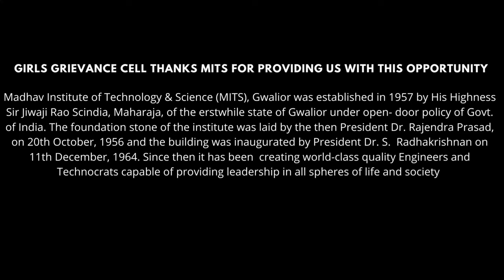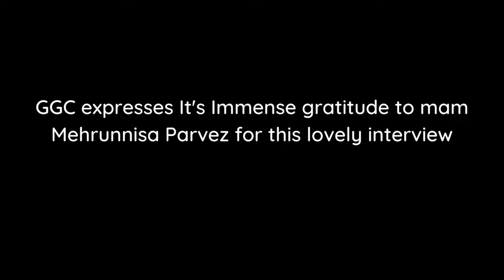A dialogue with Padmashri Mehrunnisa Parvez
Madhav Institute of Technology & Science, Gwalior